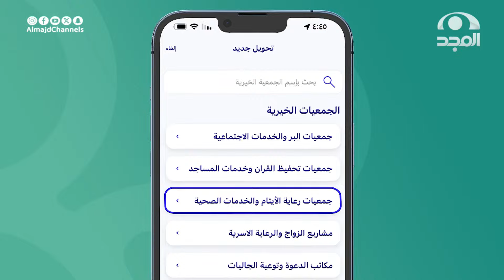شاهد كم تكون الفرحة عظيمة باكتمال هذا الخير .. شاركنا الآن إتمام مرحلته الثانية وأبشر بما ينتظرك 😍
الراجحي: SA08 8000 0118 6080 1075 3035
البلاد: SA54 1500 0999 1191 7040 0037

برنامج_الاجاويد 696 مع عبدالله المهيدب
على قناة_المجد بالتزامن مع يوتيوب
يبث من السبت إلى الخميس في الساعة 12:30 م

ويعاد:
على المجد العامة: من الأحد إلى الجمعة 5:00 ص
وعلى المجد_العلمية
من السبت إلى الخميس 11:00م "حلقة نفس اليوم"

13 قناة آمنة لأسرتك!